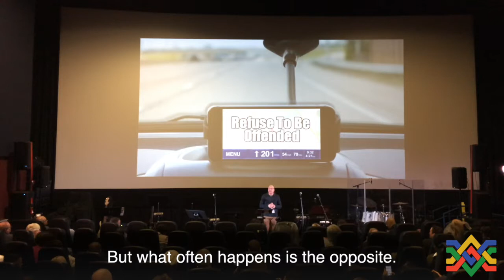What Type of Heart Do You Have?